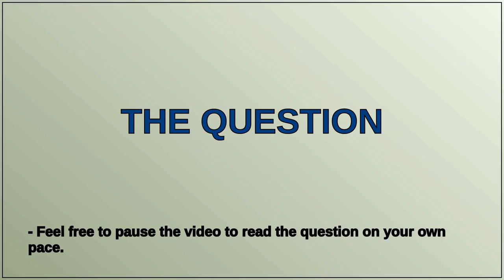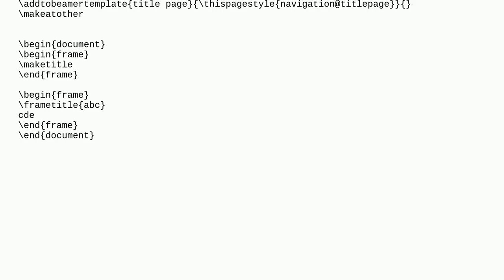Tex: How to remove image from title slide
How to remove image from title slide

A special thanks goes out to the community

  beamer templates titles